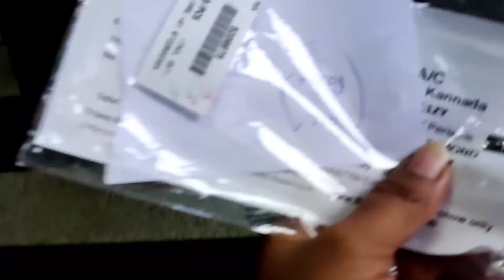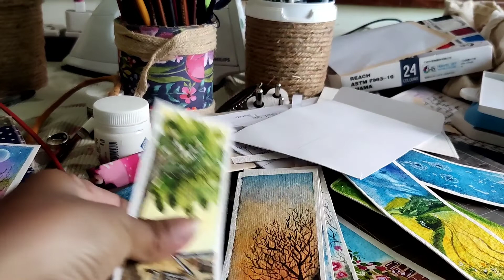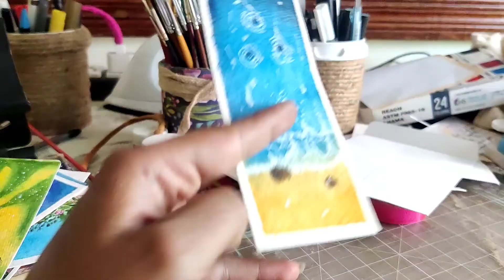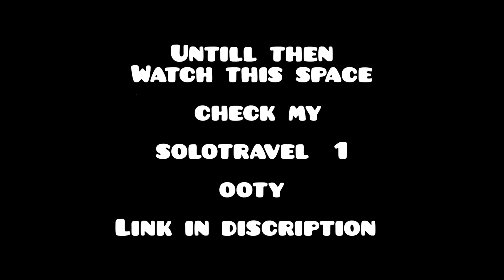KGF2 to my 2nd Solo Trip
Solo travel 1